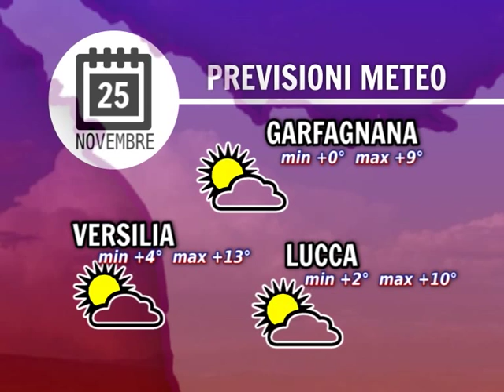Tg Meteo 25/11/2015